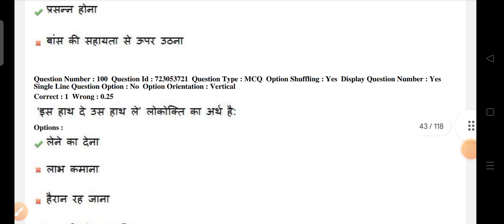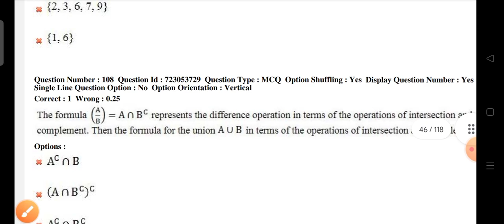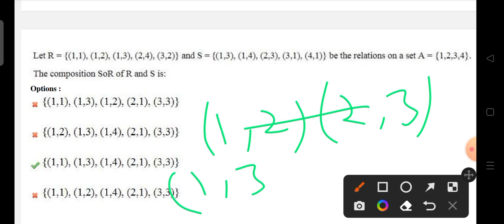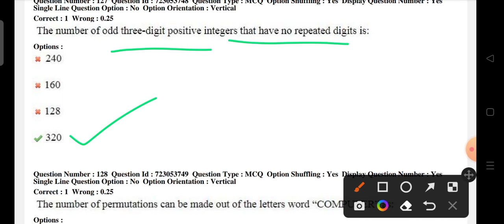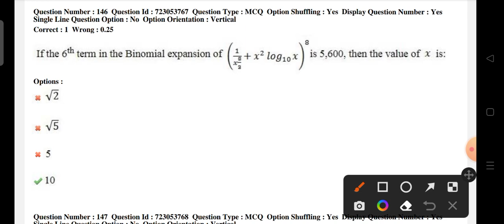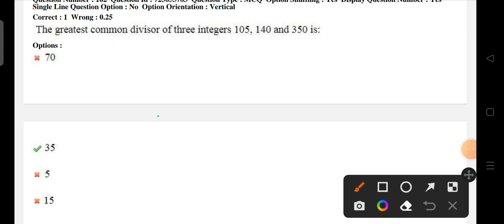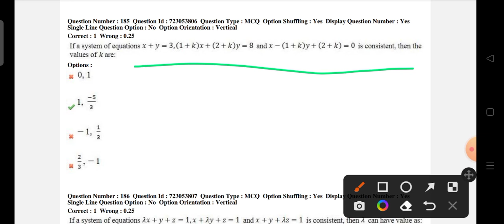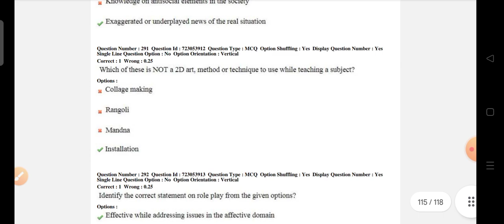DSSSB PGT maths Complete paper with solution/देख लो ऐसा ही आएगा पेपर